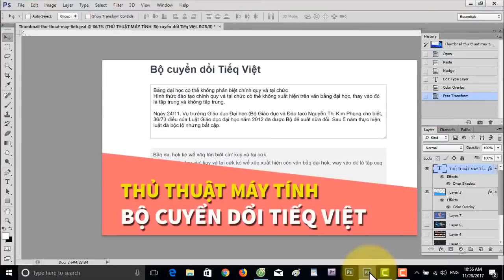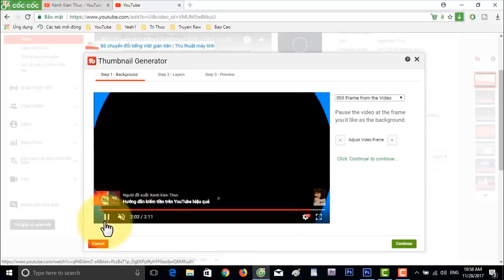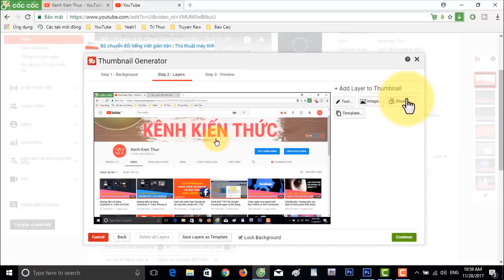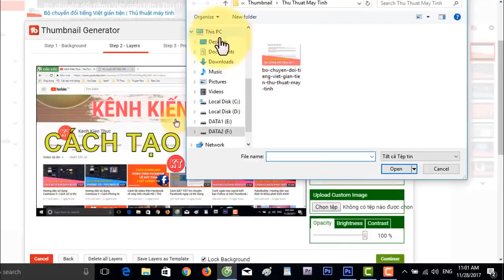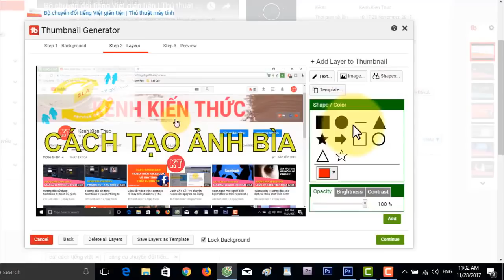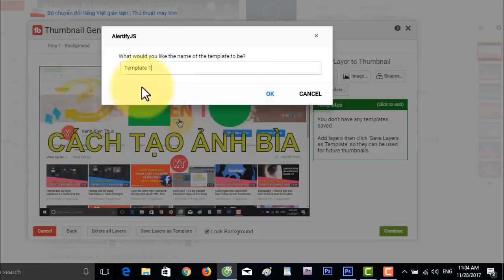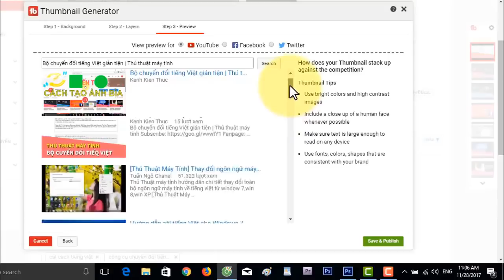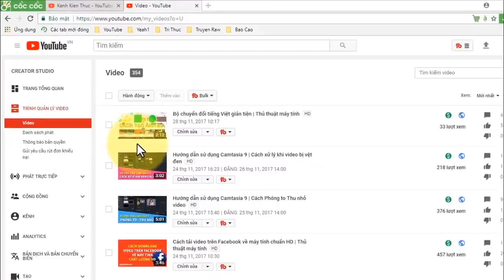Hướng dẫn thiết kế Thumbnail YouTube bằng TubeBuddy